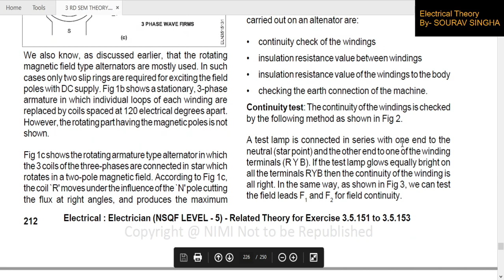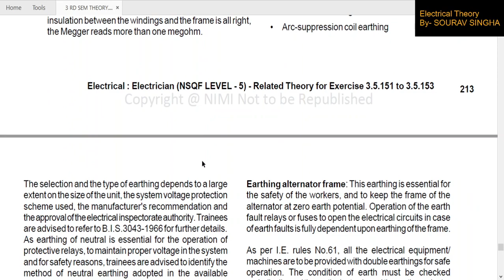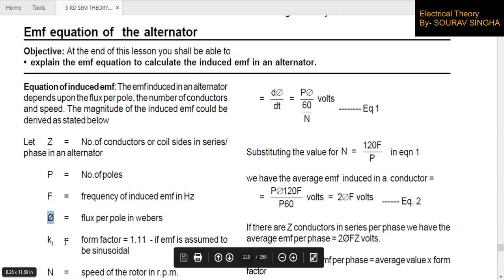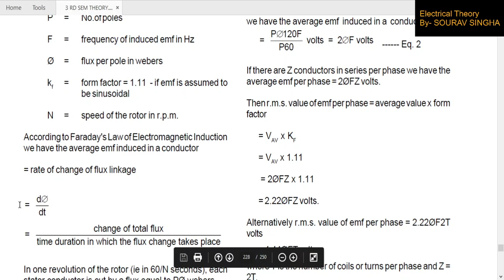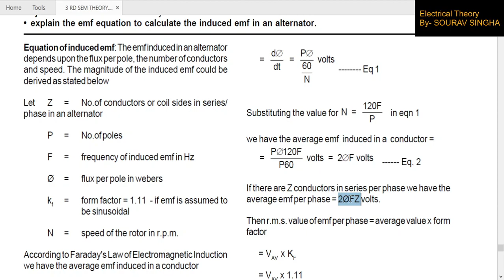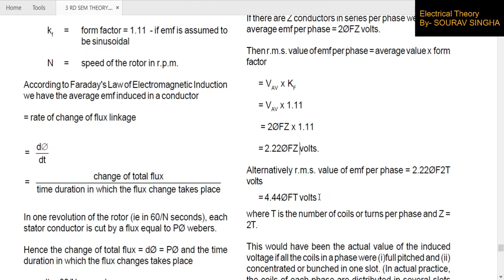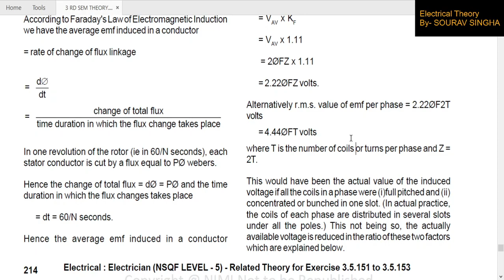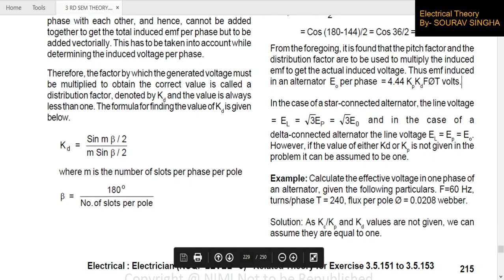Emf equation of the alternator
Equation of induced emf: The emf induced in an alternator
depends upon the flux per pole, the number of conductors
and speed.